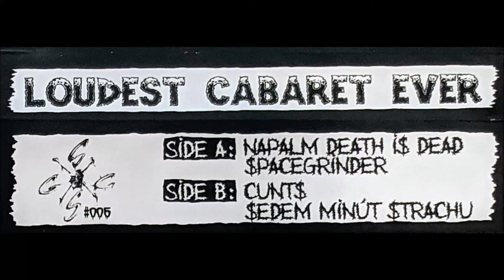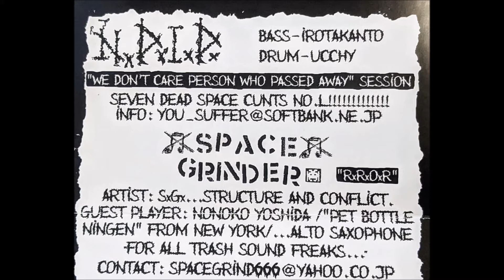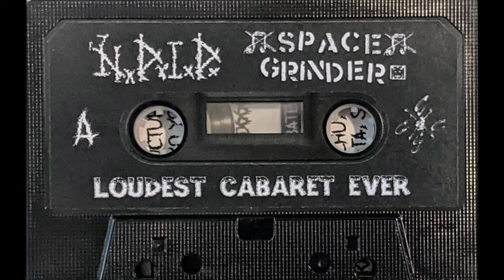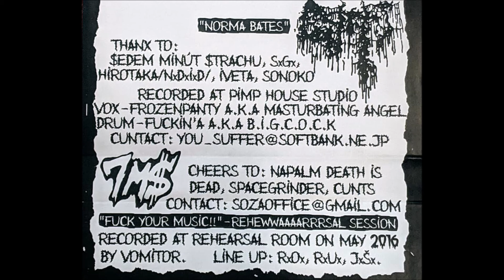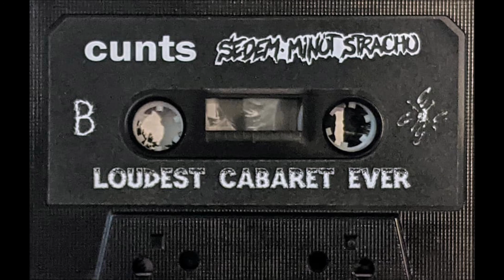Napalm Death Is Dead / Spacegrinder / Cunts / Sedem Minút Strachu - Loudest Cabaret Ever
Four way split tape released by SSGC records on June 6th, 2016.
A1 Napalm Death I$ Dead - "We Don't Care Person Who Passed Away" Session  00:00
A2 $pacegrinder - RxRxOxRx  09:52
B1 Cunt$ - Norma Bates  14:43
B2 $edem Minút $trachu - "Fuck Your Music!!" Rehewwaaaarrrsal Session  22:17